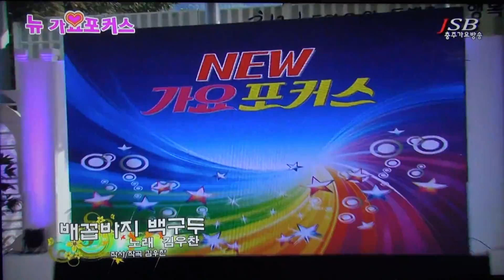가수 김우찬-배꼽바지 백구두_방영_JSB충주방송-뉴 가요포커스-수안보 온천제_영상감독 이상웅-2016.05.08. 00018